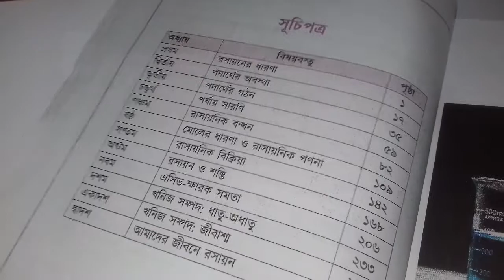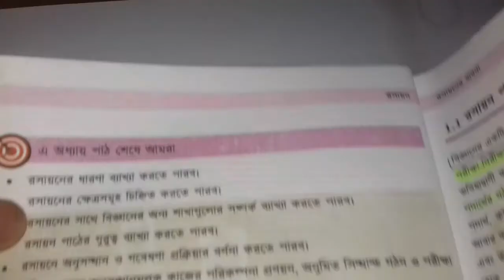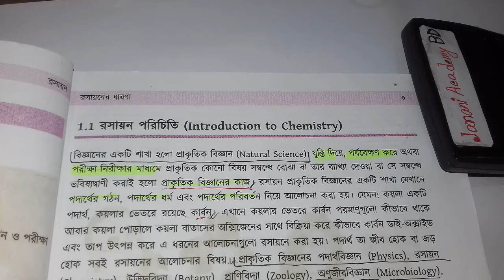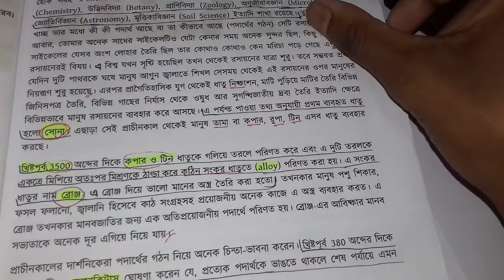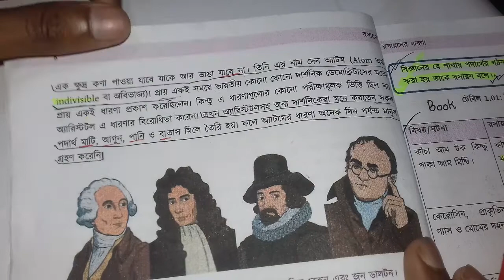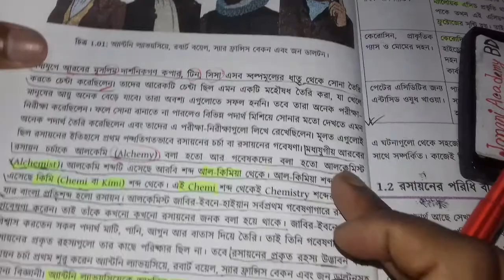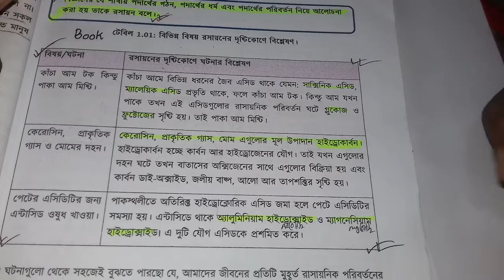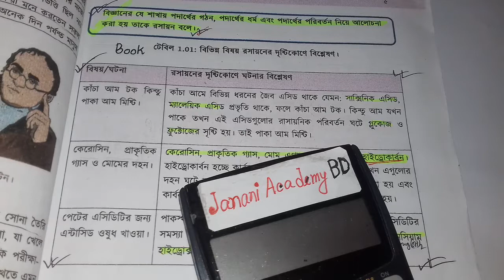SSC Chemistry Chapter 1 | মাধ্যমিক রসায়ন প্রথম অধ্যায় | 1.1 রসায়ন পরিচিতি | পর্ব 01 | RAZU SIR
SSC Chemistry Chapter 1 is the first Chapter nine ten chemistry. SSC Chemistry first chapter name the concept of chemistry. Class Nine chemistry chapter 1 easy chapter.class ten easy chapter chemistry is first Chapter. more that CQ question solution & ssc chemistry chapter 1 mcq question solution for easyest method. solution method better than 10 minutes school, amadar school, onnorokom pathala,technique easy education of Bangladesh chemistry chapter 1 concept of chemistry. all video published janani academy BD youtube channel. now you can found razu sir video first chapter 1 ssc chemistry. ssc chemistry chapter 1 Fahad sir first video upload amadar school channel.

এসএসসি রসায়নের প্রথম অধ্যায় হলো রসায়নের ধারণা। ক্লাস ১০ এর ছাত্রছাত্রীরা রসায়নের ১ম অধ্যায় সহজ মনে করে। রাজু স্যার নবম-দশম শ্রেণীর রসায়নের ১ম অধ্যায় সহজভাবে রিডিং অংশ, সৃজনশীল, বহুনির্বাচনি প্রশ্নগুলো বুঝিয়ে দিয়েছেন। যাতে সবাই বিনা খরচে বাসায় বসে থেকে SSC রসায়ন চর্চা করতে পারেন।